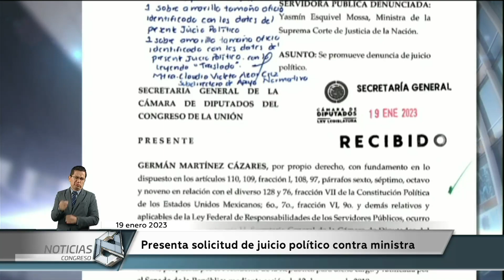Presenta solicitud de juicio político contra ministra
El senador del Grupo Plural, Germán Martínez, acudió a la Secretaría General de la Cámara de Diputados para presentar una solicitud de juicio político en contra de la ministra Yasmín Esquivel Mossa, esto luego de que la UNAM confirmara que hubo plagio en su tesis de licenciatura de derecho.